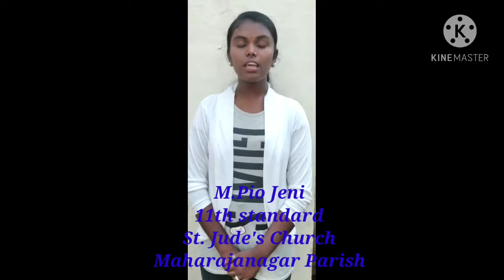ஊற்றுத் தண்ணீரே எந்தன் தேவ ஆவியே பாடல் performed by M.PIO JENI, Our Parish Catechism Child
அன்புடன்

Rev. Fr. ஜோசப் ஜான்சன்
Rev. Fr. அருள்
பங்குதந்தையர், புனித யூதா ததேயு திருத்தலம்.